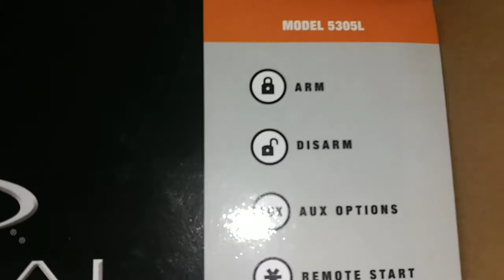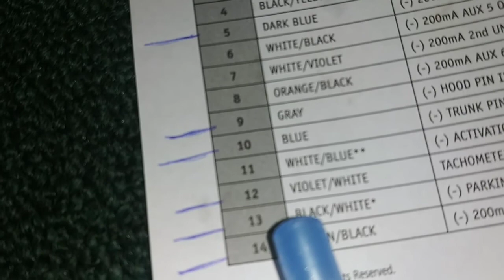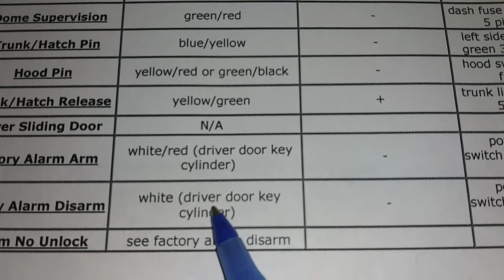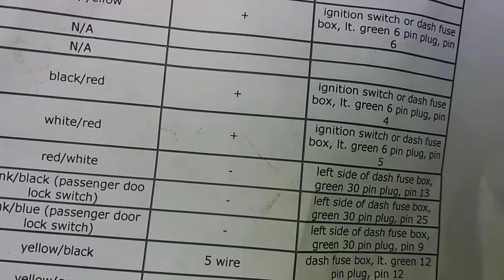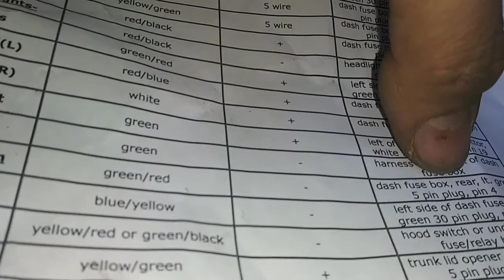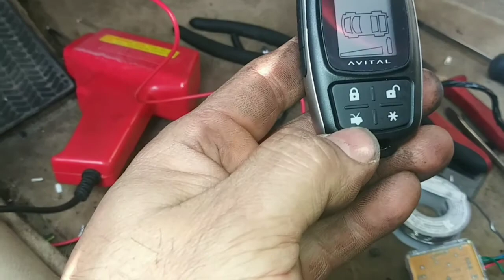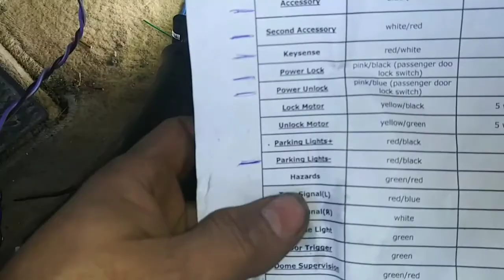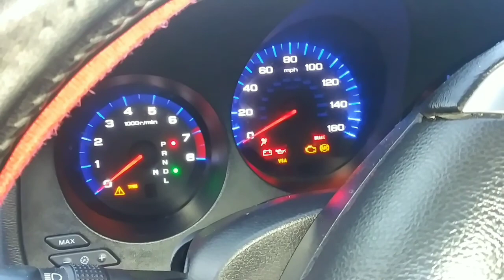Remote estar avital 5305. Acura TL 2005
Un pokito deloque e aprendido.
I para los que quieran aprender. Nunca es tarde...
Por favor darle LIKE para que se conparta